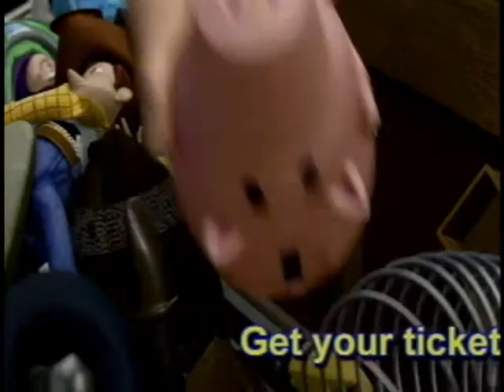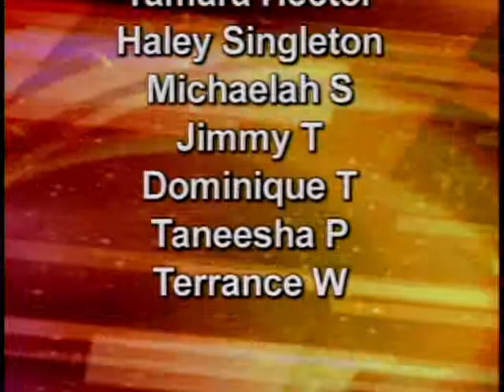LTV Announcements ~ Nov 17 2010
Daniel manages to pull it all together at the last minute in this action-packed episode of LTV!  Enjoy!!